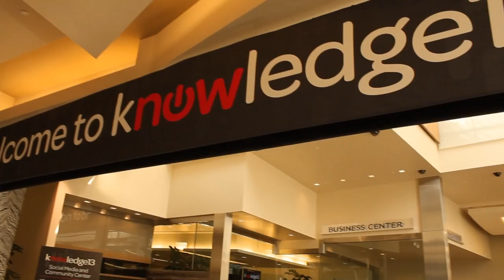Fred Luddy, ServiceNow (Day 2) | ServiceNow Knowledge13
Fred Luddy (day 2) at ServiceNow Knowledge13 with Dave Vellante and Jeff Frick

ServiceNow Founder Shares His Journey to the Ultimate ITSM Platform

Fred Luddy, founder of IT service management (ITSM) giant ServiceNow, addressed the latest news from his company and told the story behind its foundation in a two-part interview series that featured Wikibon chief analyst Dave Vellante and SiliconAngle's Jeff Frick.

In the first episode Luddy focused on the highlights from Knowledge13, his company's sold-out customer conference in Las Vegas. That's where theCube caught up with him earlier this week to discuss his firm's decision to make its entire portfolio available on the iPhone and iPad. After asking him about his take on the event, Vellante mentions that there are five billion connected devices worldwide. This mega-trend is driving major disruption in the enterprise. Luddy agrees, and adds that the ability to manage anything from anywhere at any time is crucial for organizations.

The entrepreneur believes that mobile will become the main IT delivery model in the foreseeable future, a shift that will require complete rethinking of application design. He outlines the challenges of developing a mobile UI before bringing up the main feature of ServiceNow's platform: analytics. The software identifies usage patterns and creates customized shortcuts that "compress information and reduce interactions" to maximize user productivity.

Luddy spends the rest of the session talking about Steve Jobs, innovation, and the role of competition as a driver of innovation.

In the second interview, which he gave to Vellante and Frick on Day 2 of Knowledge13, Luddy talks about the Internet of Things. He mentions the prediction that the number of connected cameras, sensors and other data transmitting end-points will balloon to between 50 and 60 million in the next two years, and proceeds to provide the backstory behind ServiceNow.

Luddy has been programming for 40 years. Before founding ServiceNow he worked for an enterprise software company that he left in the early 2000s after companies like Yahoo demonstrated the internet has rendered traditional IT all but obsolete.

After leaving his job, Luddy set out to develop a platform that empowers "citizen developers:" regular users who leverage tools to create custom applications that address their specific needs. He spent the better part of a year working on this ambitious project before he made the decision to move back to familiar turf and apply his vision to ITSM.

Over the years, Luddy's proof-of-concept transformed into the multi-million dollar behemoth that is ServiceNow today. The vendor offers what Vellante calls a "single system of record:" a framework that provides enterprises with a unified view of their infrastructure down to the very last sensor and spreadsheet. The company sells apps that extend this system, and actively encourages customers to create their own custom solutions on top of its platform.